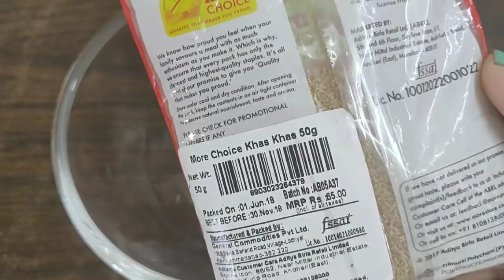यही है वो जादुयी नुस्का जो 30,मिनट मे आप के😍चेहरे को💎हीरे की तरह चमका देगा 100%Natural 120%work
instantlyfairandglowingskin skinwhiteningface mask#Pinkandglowingskin#Instantlyfairandglowingskin#skinwhiteningcream#homemadecream#Benatural#DAYcream#skinwhiteningcream#Cheharekogorakesekare#gorahonekatarika

4 week challenge,pink and glowing skin